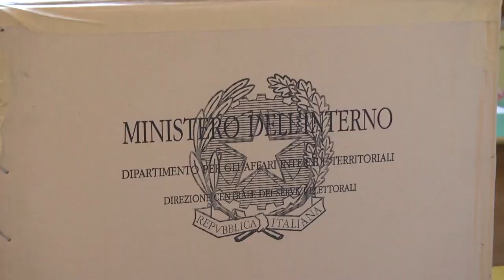JOLE SANTELLI PRIMA PRESIDENTE DONNA | IL VIDEO